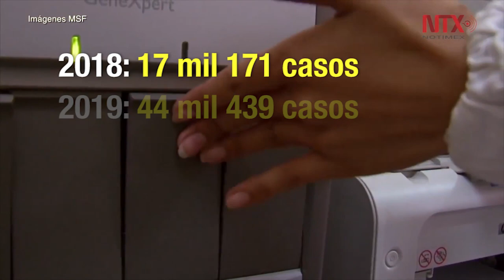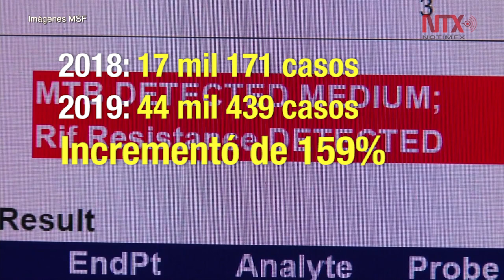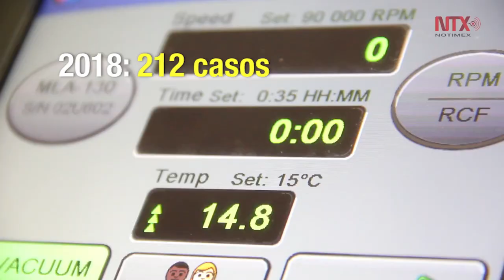Dengue y tuberculosis, enfermedades que repuntaron en 2019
Jalisco, Veracruz, Chiapas, Quintana Roo y Oaxaca concentraron el 70 por ciento de los casos de dengue.